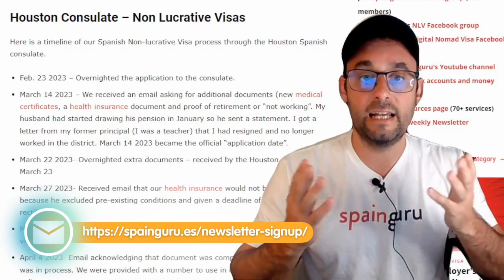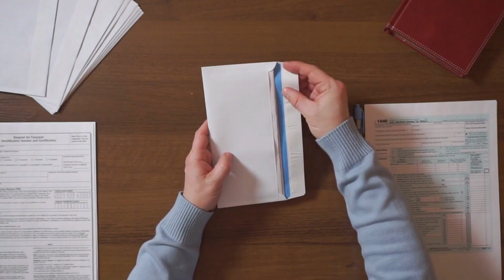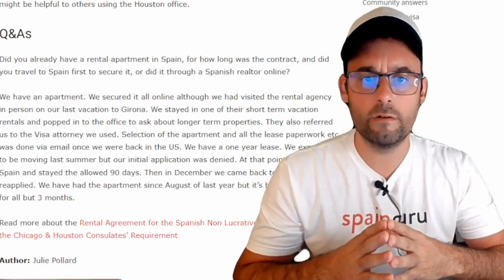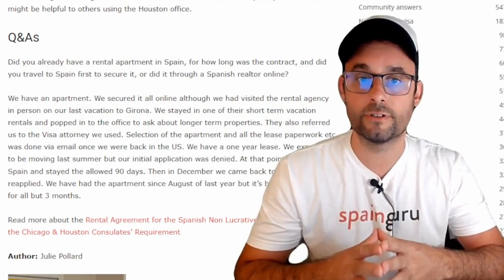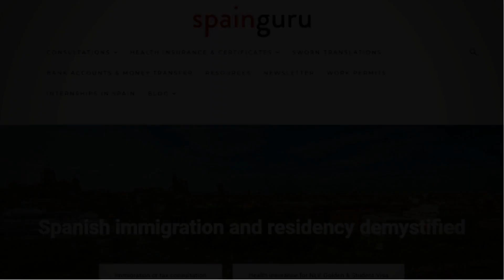Spanish Non lucrative visa application at Houston’s Spanish consulate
Applying for a Spanish Non lucrative visa in the US, and specifically at Houston's Spanish consulate? Watch this video to learn the tips and tricks about one of the most difficult consulates out there.

❇️✳️ Spainguru's communities ✳️❇️

❇️✳️ About Spainguru ✳️❇️